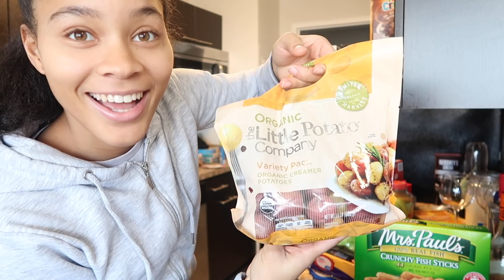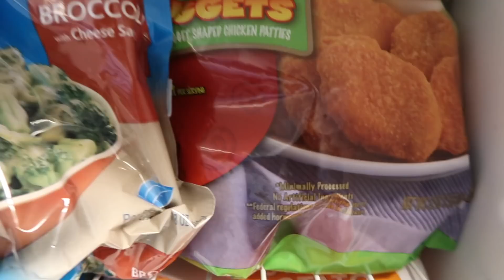COOKING MUKBANG WITH BT4E: SHOULD WE DO ANOTHER ONE? (2019)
✨Social Media’s
Instagrams

LAST PART TO NIQUE AND KING DRAMA| THOUGHTS AND OPINIONS